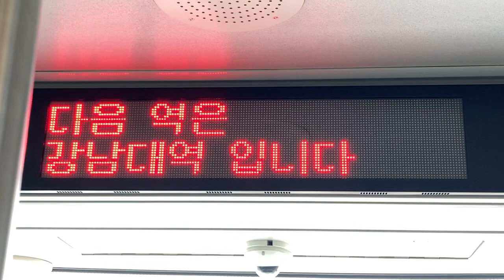용인 경전철(龍仁軽電鉄 ヨンイン軽電鉄) 차량내부(車内) LED전광판(LED電光掲示板)